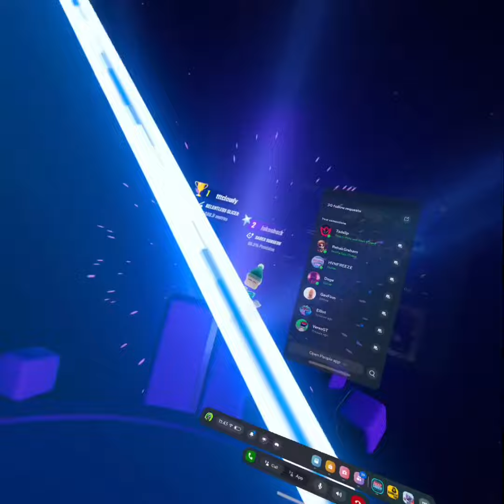My friend playing